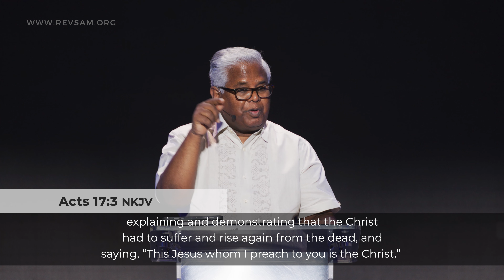Romans 1 | #7 A Gospel promised in the Holy Scriptures | Sam P. Chelladurai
Welcome to Tuesday English Service from AFT Church, Chennai, India.

Series: Romans
Volume: 7
Title: “A Gospel promised in the Holy Scriptures”
Date: 24 January 2023
Speaker Name: Sam P. Chelladurai
Language: English
Scripture Passage: Romans 1:1-2